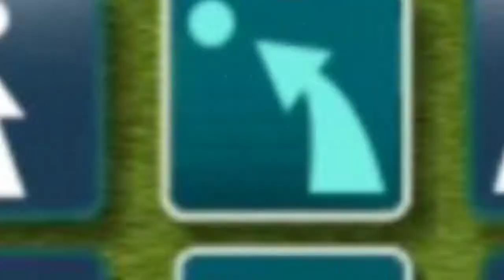Run Machine😱 Vs Bowling Machine | Ranked match rc20 | DTC tips and tricks | real cricket 20 | rc22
How to play all kinds of Yorker
real cricket 22
how to play yorker in real cricket 20
dream team challenge real cricket 20
real cricket 22 beta version,
real cricket 22 bowling,
real cricket 22 bowling action,
real cricket 22 beta version download,
real cricket 22 beta,
real cricket 22 comparison,
real cricket 22 company,
real cricket 22 coming date,
real cricket 22 for android,
real cricket 22 full review,
real cricket 22 first gameplay,
real cricket 22 final date,
real cricket 22 highlights,
real cricket 22 hindi,
techybabu octal gaming rc20
real cricket 22 hard mode,

real cricket funny moments,
real cricket fast bowling tricks,
real cricket friends ke sath kaise khele,
real cricket gameplay,
real cricket go game,
real cricket
how to play yorkers
how to play yorker
how to play yorker ball
how to play slow yorker rc 20
how to play full speed yorker
how to play yorker ball in real cricket 20
how to play wide yorker in real cricket 20